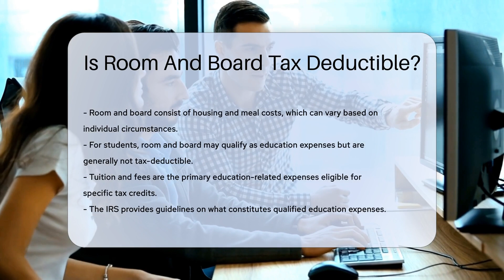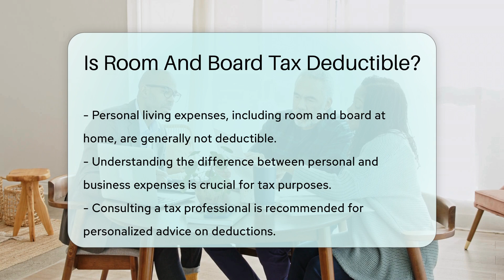Is Room And Board Tax Deductible? - CountyOffice.org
Is Room And Board Tax Deductible? In this enlightening video, we delve into the tax deductibility of room and board expenses, shedding light on the intricacies of what qualifies for deductions. Understanding the distinctions between personal and business expenses is key when considering room and board costs for students, employees, and self-employed individuals. We explore how room and board expenses can be deductible under specific circumstances, such as for business travel or business-related activities, emphasizing the importance of accurate record-keeping to support these deductions.

For a comprehensive understanding tailored to your unique situation, consulting a tax professional is highly recommended. They can offer personalized guidance on navigating the complexities of tax deductions related to room and board expenses. Stay informed and make informed decisions about your tax deductions by watching this video.